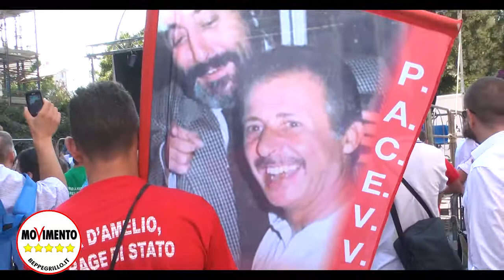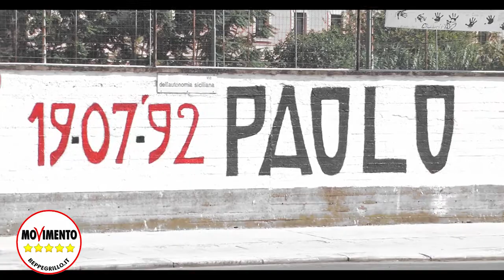19 Luglio 2013 M5S alla Commemorazione di Paolo Borsellino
19 Luglio 2013 M5S alla Commemorazione di Paolo Borsellino

"Palermo non mi piaceva, per questo ho imparato ad amarla.
Perché il vero amore consiste nell'amare ciò che non ci piace per poterlo cambiare
Paolo Borsellino"